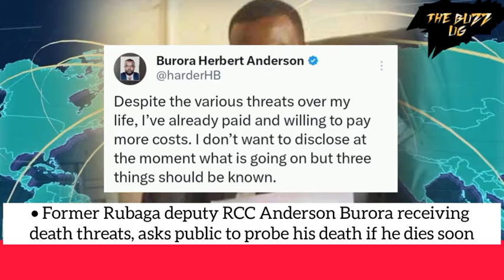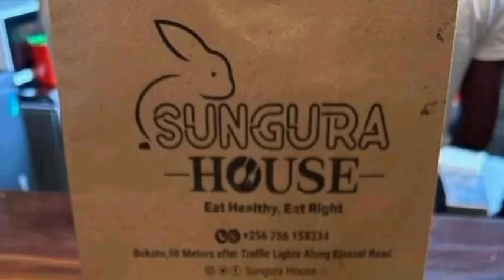TROUBLE😳: Canada implored to stop funding M7's Govt, Ugandans in Canada stage massive protests